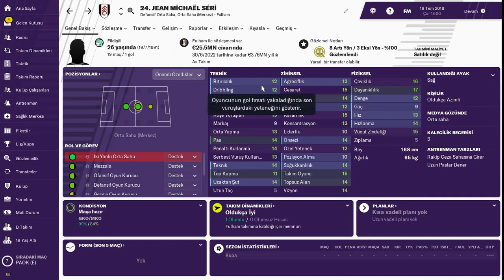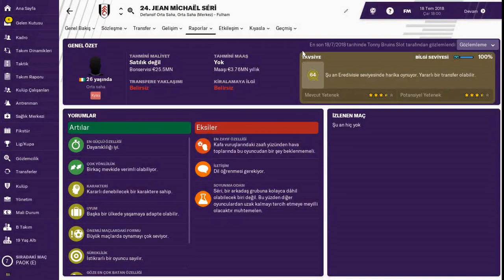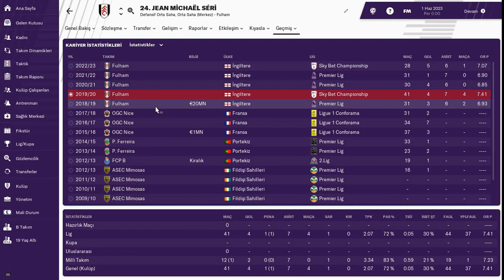Football Manager 2019 # Jean Michael Seri - 2019 ve 2025 Yılları Profil Analizi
Galatasaray'ın transfer gündeminde olduğu iddaa edilen Jean Michael Seri'nin Football Manager 2019'da 2019 ve 2025 Yılları Profil Analizi